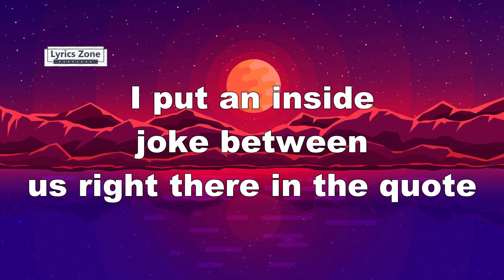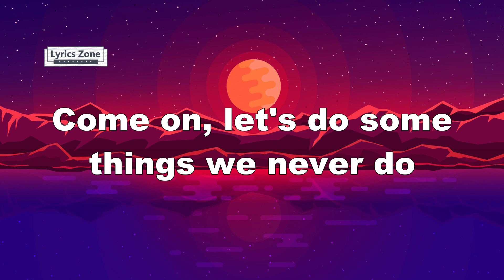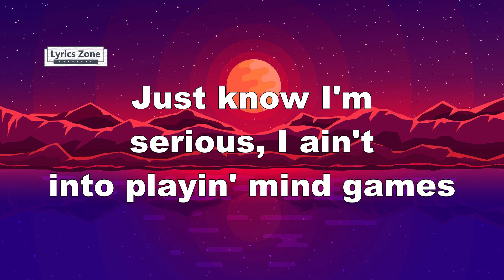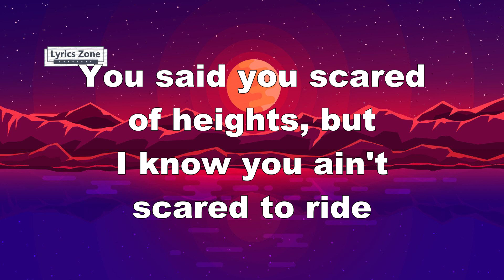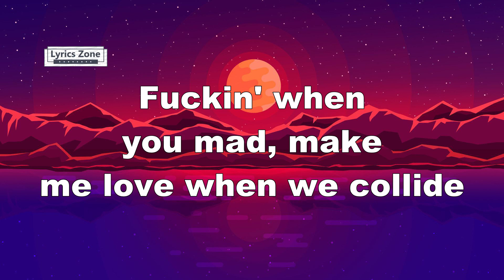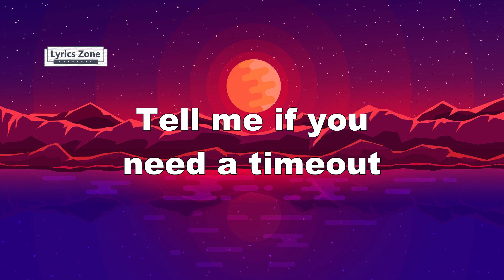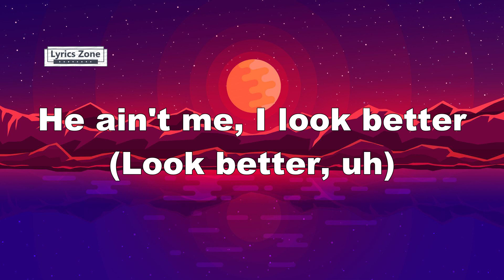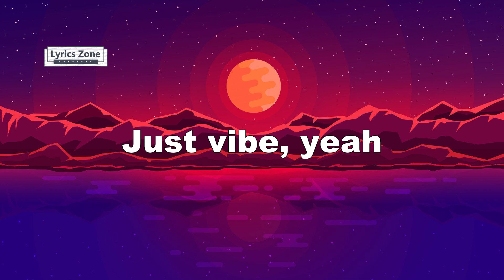G-Eazy - Provide (Lyrics) ft. Chris Brown, Mark Morrison